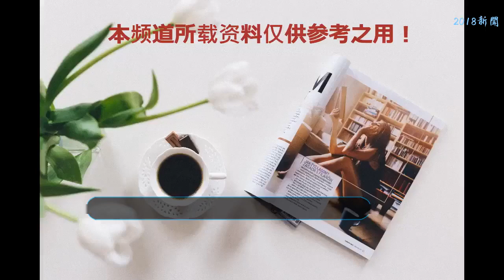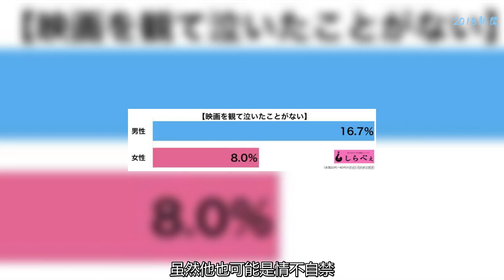跟女生去看電影，哭還是不哭？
每個人都有自己的笑點，自然也有各自的苦點。有些人為家庭關系而哭泣，有些人為戀愛影視而哭泣。無論男女，都會有流下眼淚的時候。
    你看電影時會哭嗎？
    しらべぇ編輯部以日本全國1500名20多歲?60多歲的男女為對象，針對「電影」這一話題展開了調查。結果顯示，有16.7％的男性與8.0％的女性表示自己「看電影時沒有哭過」。
    雖然有些人表示「我看電影時才不會哭呢」，但大多數人在看電影時還是哭泣過。那么，就讓我們問一問女性們「一同去看電影的男性突然嚎啕大哭，你會作何感想？」。
    男人的眼淚也很有魅力
    對男人的眼淚持有好感的女性可不少。
    「大學時期，受過一個小男生『我們一起去看電影吧』之邀。他嚎哭得比我還厲害。雖然對與小男生約會不太感冒，但是看到如此純真的人，開始有點喜歡上了。」(20多歲?女性)
    「高中時期，與一個喜歡的男生去看電影。我戲說道『這個電影可能會看哭哦』，他回道『我看電影才不會哭』。可是，電影快到高潮的時候，身旁卻突然傳來了抽泣聲。本來就認為他是個不錯的人，這下更喜歡他的為人了。」(20多歲?女性)
    哭過頭可就不行了
    另一方面，如果哭過了頭，也會有人將你「排除戀愛對象」。
    「老是哭的話，會讓人感覺不可依靠，可能會排除戀愛對象。果然男性還是強勢一點才好呢。」(20多歲?女性)
    「頻繁哭泣的話就會令人嫌棄。最起碼不要在別人面前哭泣。雖然我也是個愛哭鬼，但遇到比我還愛哭的人就會避而遠之。」(30多歲?女性)
    「我的男朋友在感動時、吵架時都會立馬哭出聲。雖然他也可能是情不自禁，但是在我哭完之后，他能不能也稍稍克制一下？」(20多歲?女性)
    看到男性流淚，有些人會認為這是性格優點。不過，若是過于頻繁，女生便會暗想「這人比我還弱…」，從而心生厭棄。
    本文譯自 しらべぇ，由譯者 HTT110 基于創作共用協議(BY-NC)發布。